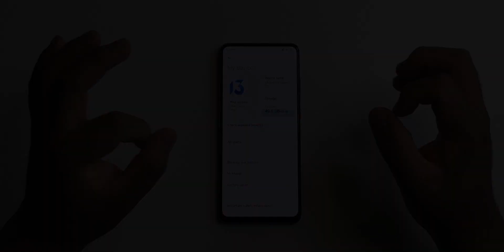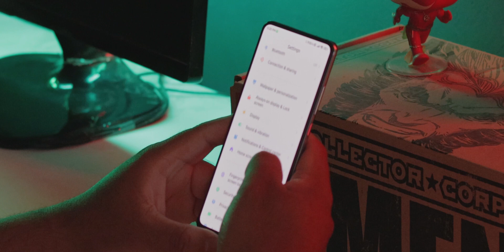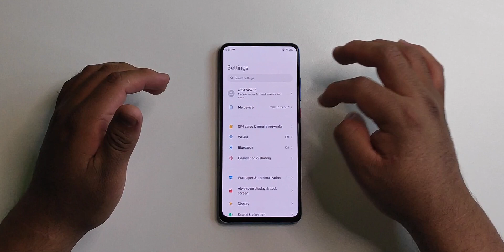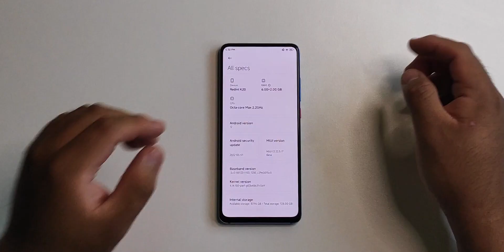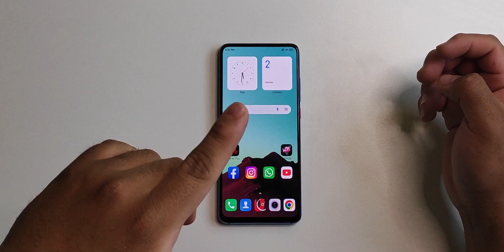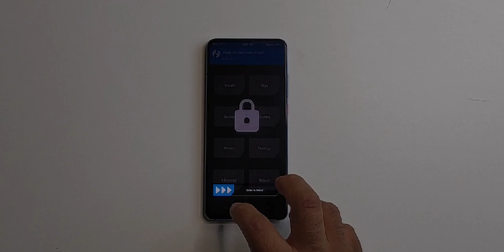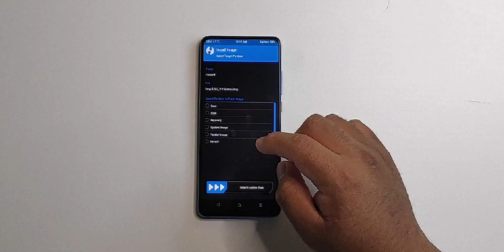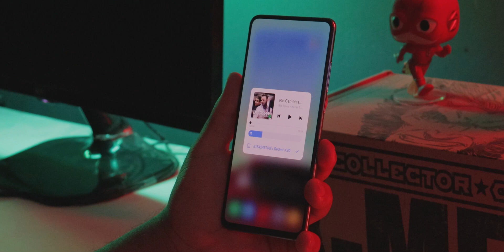Una de las mejores ROMs con MIUI 13 - Mi 9T/Redmi K20 - Miui 13 Android 12 Beta (PORT POCO F2 PRO)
**VIDEOS RECOMENDADOS**

**TIENEN NUESTRAS REDES PARA MAS VIDEOS**